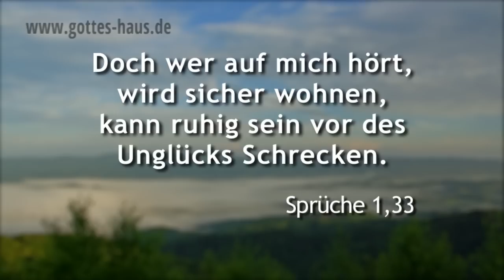Hirte und Schafe -- ein starkes Bild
Die Bibel spricht immer wieder vom Hirten und den Schafen. Es war damals ein alltägliches und geläufiges Bild, für uns heute ist es eher selten geworden. Die Art und Weise, wie sich der Hirte -- Jesus -- um die Schafe -- uns -- kümmert, ist ein Vergleich voller Aussagekraft. Ich möchte mit dir etwas darüber nachdenken...

Für uns ist es wichtig zu wissen, zu wem wir gehören, wem wir in unserem Leben folgen, auf wen wir hören, wessen Eigentum wir sind, wer uns das Ziel vorgibt usw. Bleib dran an Jesus, dem guten Hirten, der für dich sorgt, der dir den richtigen Weg zeigt und der dich ganz sicher auch zum richtigen Ziel bringen wird.

Der HERR ist mein Hirte, mir wird nichts mangeln. Er lagert mich auf grünen Auen, er führt mich zu stillen Wassern. Er erquickt meine Seele. Er leitet mich in Pfaden der Gerechtigkeit um seines Namens willen.
Psalm 23,1-3

Doch wer auf mich hört, wird sicher wohnen, kann ruhig sein vor des Unglücks Schrecken.
Sprüche 1,33

In allen Dingen erkenne nur ihn, so wird er dich recht führen!
Sprüche 3,6